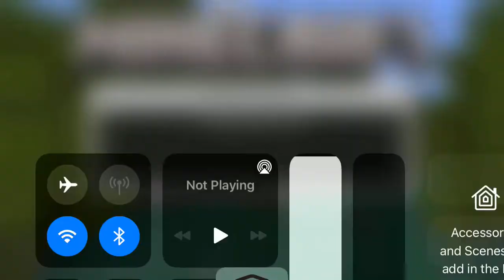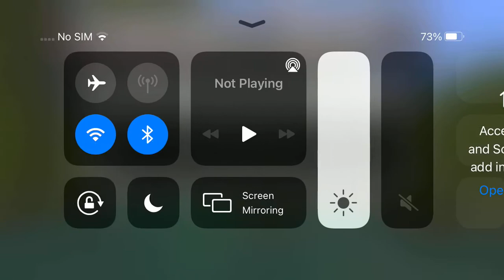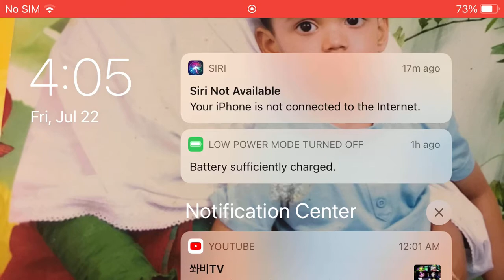September 16, 2022